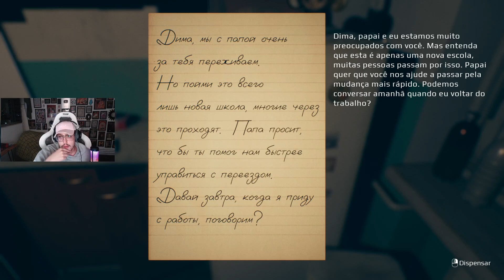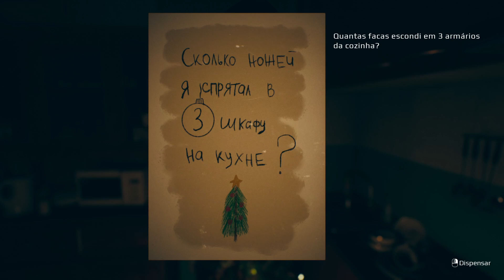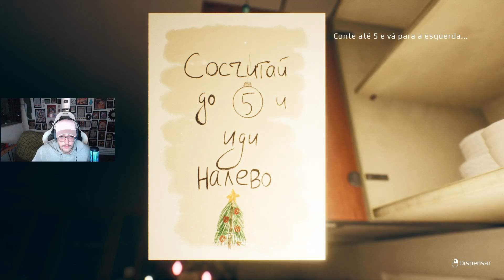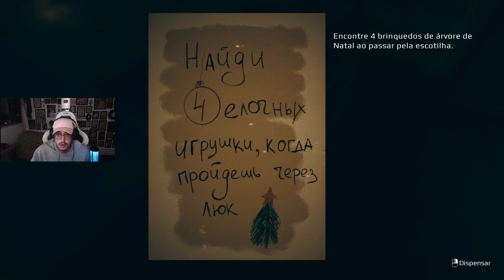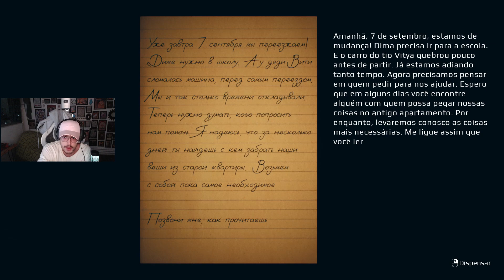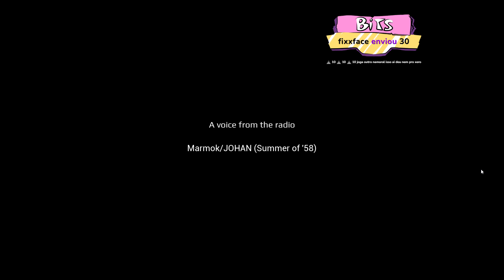Surskity jogando "Setember 7th"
VOD do dia 21/01/2024